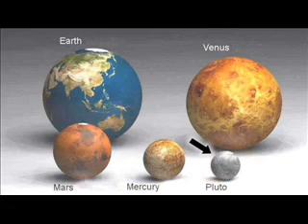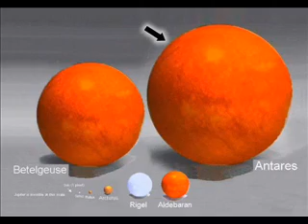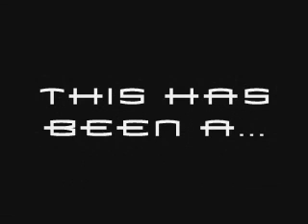How Small is Earth?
How Small is the world we live in?

***PLEASE READ***

I made this when I was younger as a funny video for my Science class in Highschool. YES i was Eating! SORRY! Thanks for the POSITIVE Feedback/Comments and thanks for correcting my pronunciations. : )